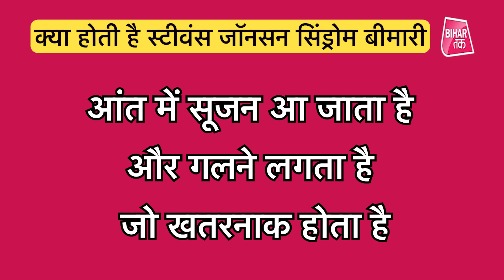Sanjay Jaiswal को हुई दुर्लभ बीमारी, जानिए Stevens Johnson Syndrome बीमारी के बारे में | Bihar Tak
बिहार बीजेपी के प्रदेश अध्यक्ष संजय जायसवाल को एक दुर्लभ बीमारी हो गई है.. सांसद संजय जायसवाल ने इसकी जानकारी खुद सोशल मीडिया पर आ कर दी... संजय जायसवाल को स्टीवंस जॉनसन सिंड्रोम नाम की दुर्लभ बीमारी डिटेक्ट हुई है..